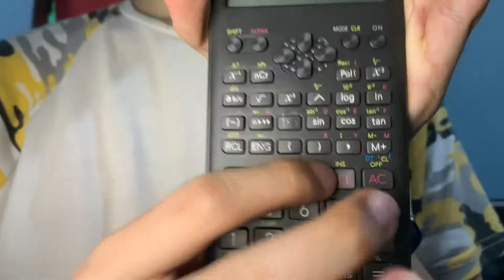1 MINUTE ASMR | FAST TRIGGERS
¡Hi guys!
Enjoy this fast and aggressive video!!